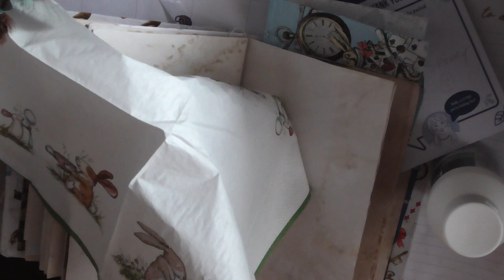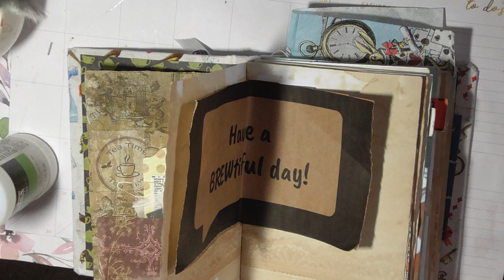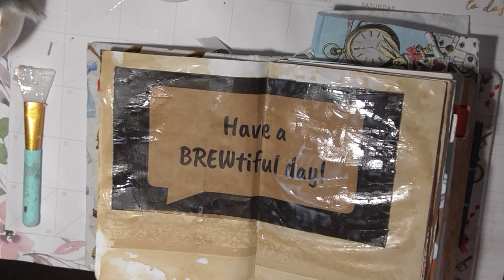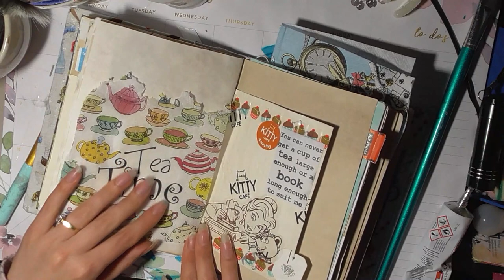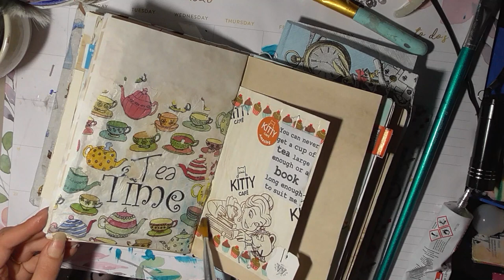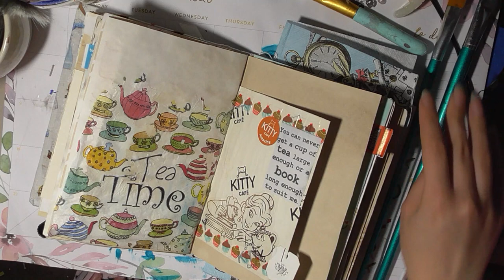gluing things into my tea journal